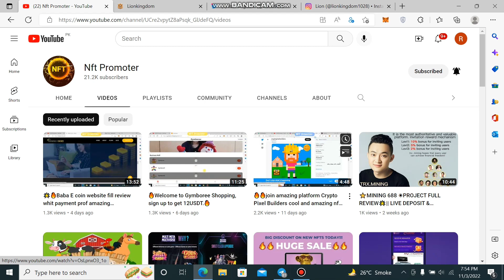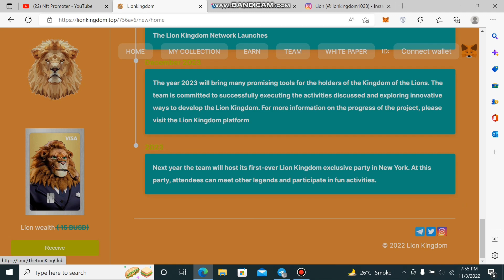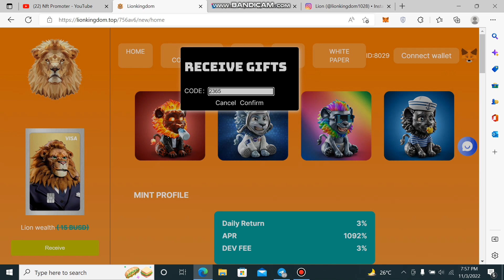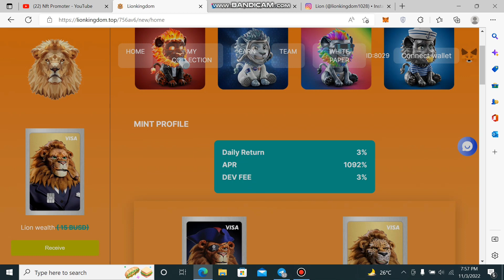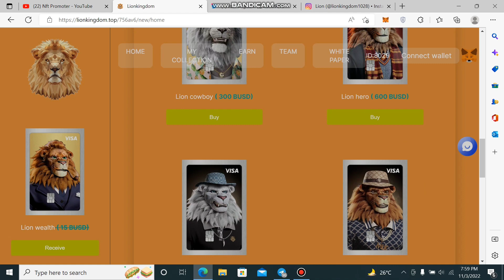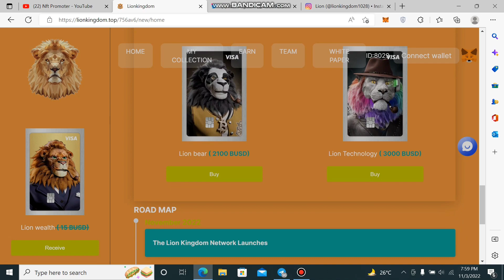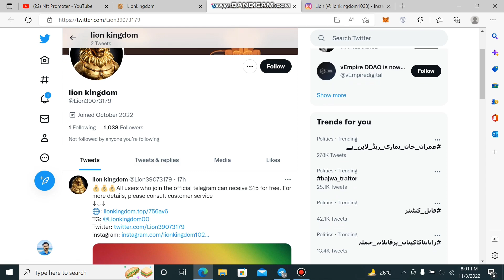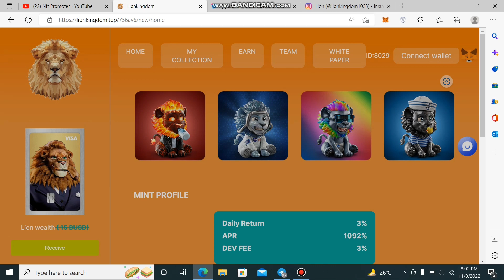LionKingdom.Top Nft Project Review || Connect Your Wallet And Receive Free Gifts! Buy Lion NFTs Now!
[ 图片 ]
🚀🚀🚀The Lion Kingdom NFT product line developed by The Currency Cloud Limited (a subsidiary of Visa) is officially available for sale

💰💰💰All users who join the official telegram can receive $15 for free. For more details, please consult customer service